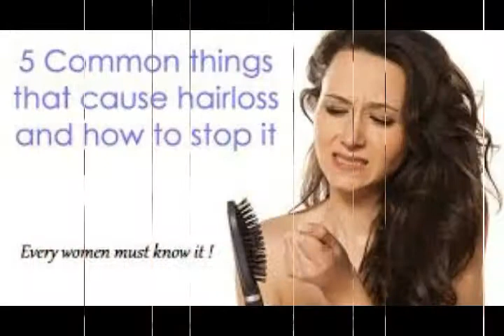Balon Ki Hifazat Ka Asan Tarika i Hair Tips in n urdu, apnay balon ki hifazat kUrdu.Long Hair Tips i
Subscribe to my channal for more  videos youtube .Balon Ki Hifazat Ka Asan Tarika | Hair Tips in Urdu.Long Hair Tips in urdu, apnay balon ki hifazat karnay k liye iss tarikay ka istamal krein